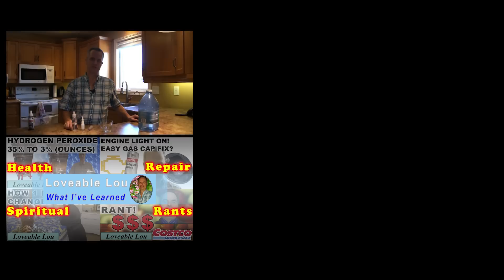Stop Sinus Infection. As crazy as it sounds, it worked.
Loveable Lou. Helped stop Sinus Infection. Worth a try. Having a constant stuffy nose lead to a sinus infection that I really did not want to take any drugs for. So research lead me to the 1.5% Hydrogen Peroxide, H2O2, solution which in this video I show you how to dilute 3% to 1.5% mixture and administer it. This inhaling or snorting is also a form of oxygen therapy. No being able to breath from nasal congestion is profoundly disruptive to sleeping and breathing correctly so I needed to rectify this disease.